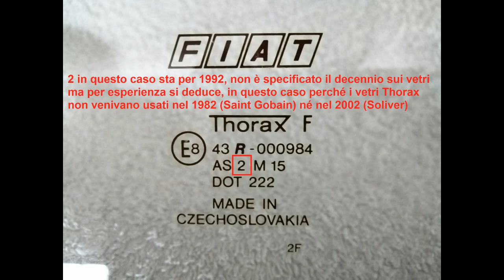Consigli per gli acquisti: Panda 141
00:00 introduzione
01:00 una Panda per ogni uso
02:35 prima serie: Panda 30/45
04:00 la 4x4
05:00 Panda a carburatore '86/'91
07:20 Panda a iniezione Euro 1
09:58 Panda 899 Euro 2
11:45 Panda 1100 Euro 3
13:20 Checklist per l'acquisto
14:30 cambio e frizione
19:50 supporti motore
20:35 freni e servofreno
23:00 sterzo
25:20 gomme e cerchi
28:25 motore
30:55 filtri
31:35 radiatore
33:28 cinghie
34:38 marmitta
35:30 suono del motore
36:00 iniezione elettronica
36:20 Fiat CODE
37:05 il minimo
38:10 interni
38:40 carrozzeria
39:50 serrature
40:20 RUGGINE
42:48 guarnizioni
43:00 ammortizzatori
43:30 vetri
45:00 impianto elettrico e batteria
47:20 lampadine e fari
48:30 chiavi
49:15 documenti vari
50:05 numero telaio
50:30 conclusione